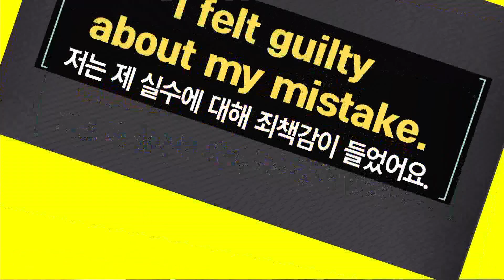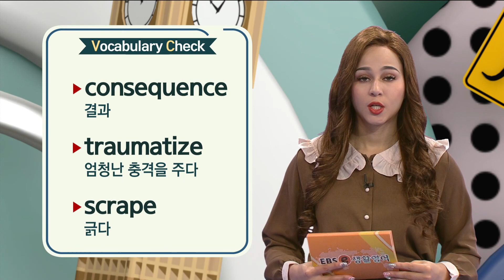ebse 생활영어 시즌4 - Unit 624. I felt guilty about my mistake._#002